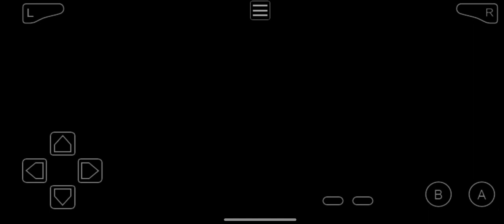Aladdin - Classic Gameplay Part 02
Hey Guys,

Its Time For Aladdin..